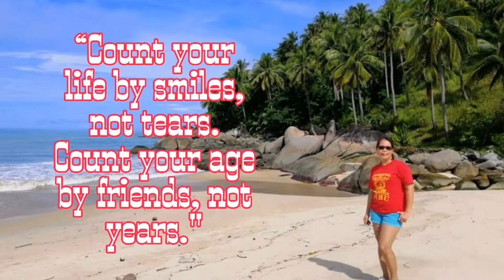Birthday Greetings For My Special Friend